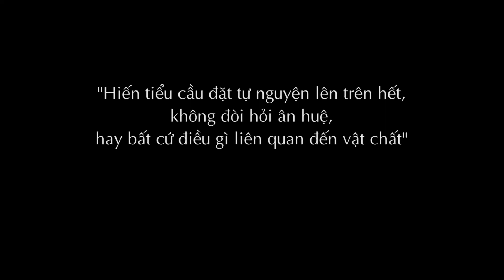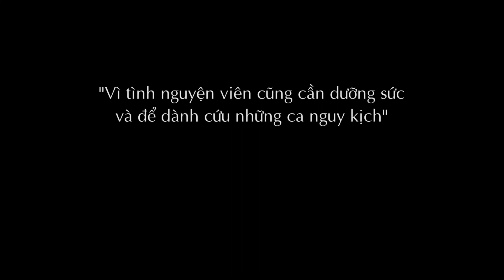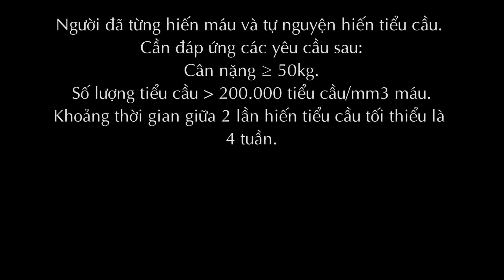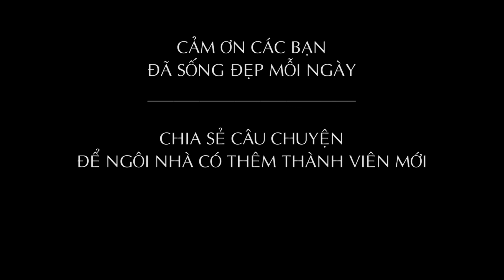HIẾN TIỂU CẦU CỨU NGƯỜI ĐỪNG CHẦN CHỪ BẠN ƠI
Câu chuyện đẹp về những người hiến tiểu cầu tình nguyện. Sống trách nhiệm với bản thân và cộng đồng.
Zalo Huỳnh Văn Thương: 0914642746
*HUỲNH VĂN THƯƠNG 76 [CÁT BIỂN LONG KHOAI]